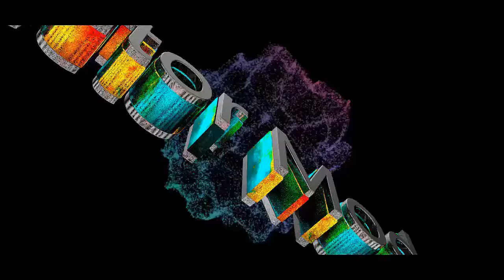GUERRA DE GTAV ONLINE !!!